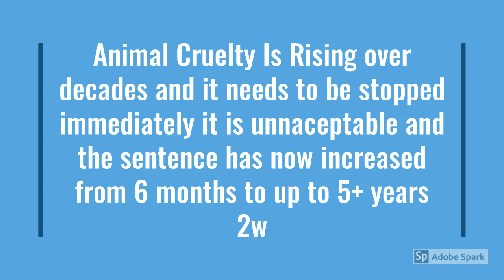Animal Cruelty STOP! 🛑